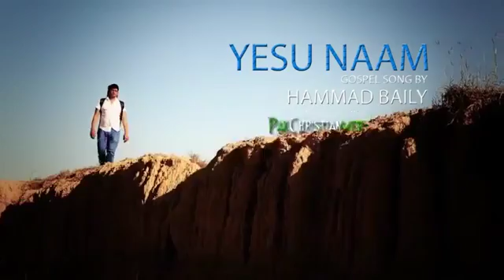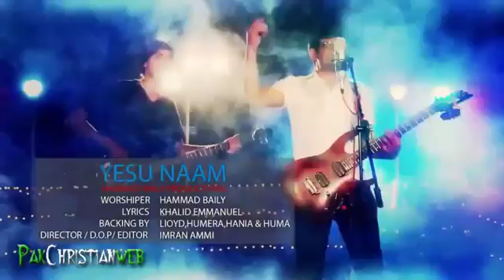Yesu Naam by Hammad Baily - New Christian Song/Geets | PakChristianWeb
For More Watch and Listen New and Old Gospel Songs / Masihi Geets and HD Bible Movies and Infopedia and animated bible stories and many more related to